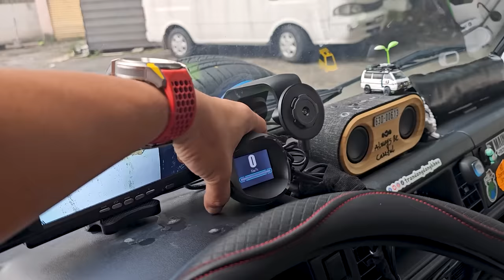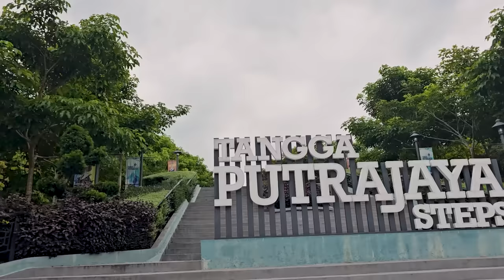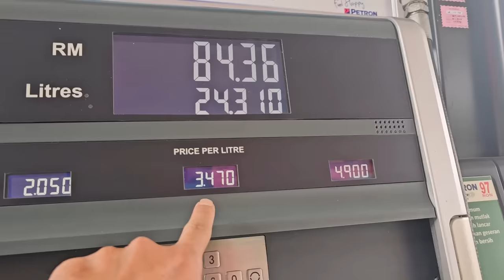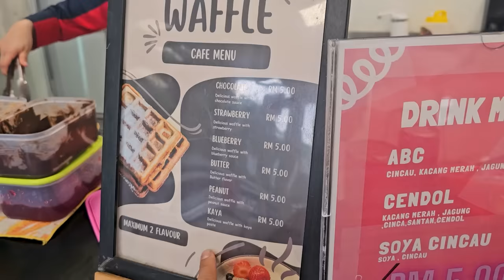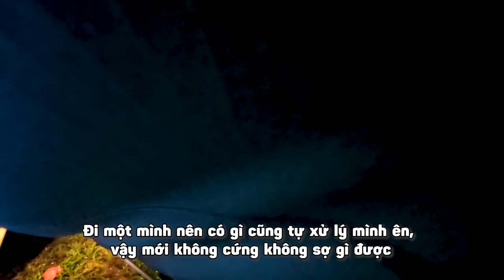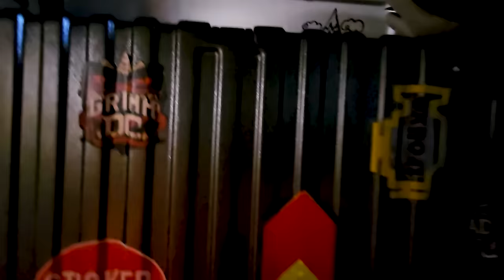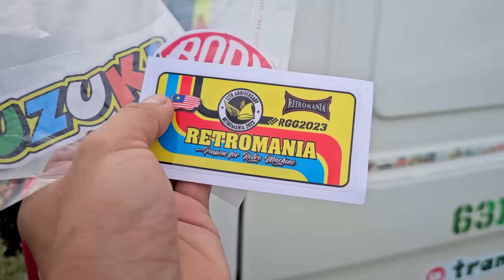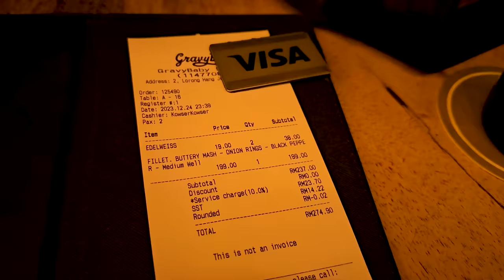P3/T7~MALAYSIA: CẮM TRẠI ĐÊM MƯA GIÓ ĐÓN GIÁNG SINH - NGÀY HỘI ĐỘ XE RACINGBOY MALAYSIA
Tadaa, chuỗi vlog lang thang với bạn Sóc đã trở lại rồi đây bà con ^^ Sau 2 tuần gián đoạn thì tui cũng quay lại, độ và thay đổi ít đồ chơi với bạn Sóc rồi tiếp tục hành trình về phương Nam. Tập này đi qua thủ đô mới Putrajaya, loay hoay tìm bãi camp ở Port Dickson, mưa tơi tả, vô tình đi ngang ngày hội độ xe Racing boy của dân chơi Mã Lai, và lết về thành phố Malacca đón Noel 🎅🫎🍻🌲

Mời bà con coi cho vui, nhớ sub và like để mình có thêm kinh phí đi tiếp nè, sắp tới là tốn tiền nhiều lắm ó huhu